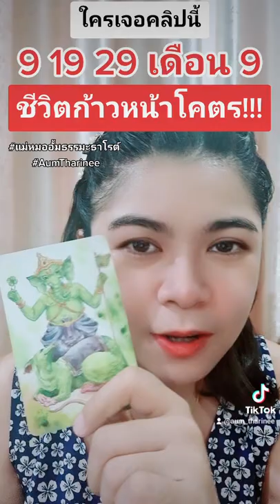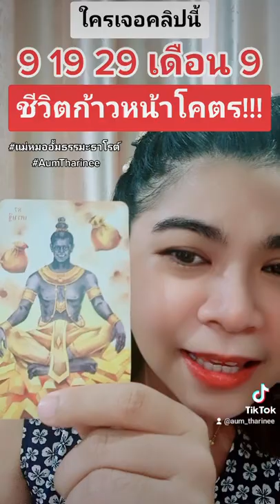9เดือน9 ชีวิตก้าวหน้าโคตร แม่หมออั้มธรรมะธาโรต์ ดวงชะตาพาเพลิน AumTharinee ดูดวง